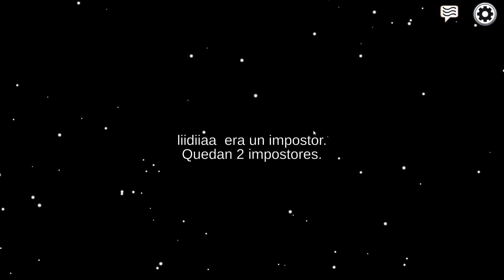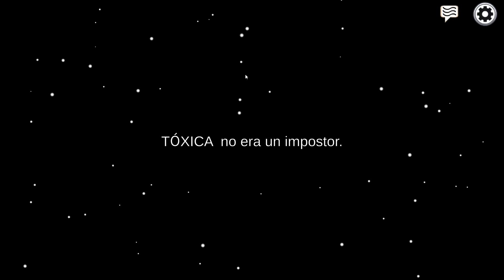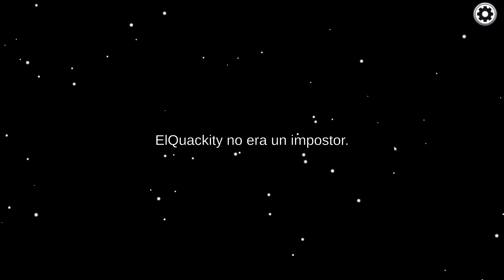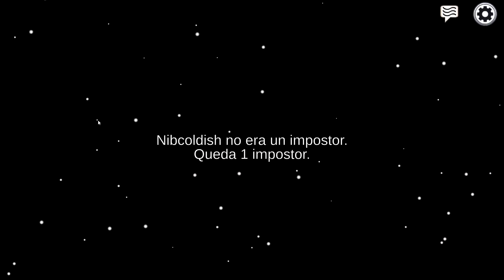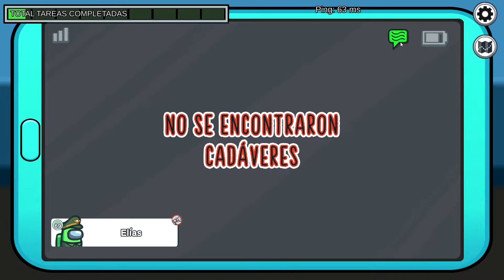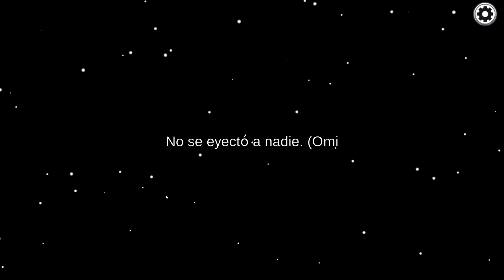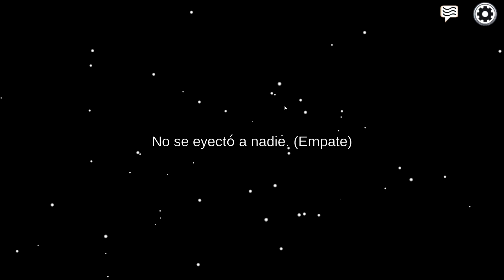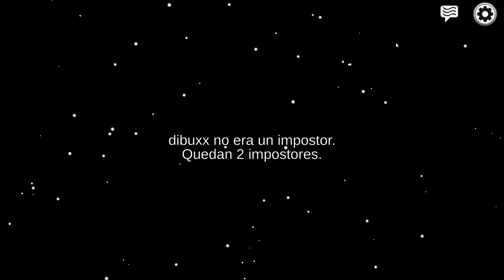SOY el MALO! || AMONG US *2022 || EMIKIKE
Hoy comenzamos con AMONG US! espero que les encante y disfruten nuestro lado de esta gran aventura

Soy Emi y básicamente lo que hago en mi canal es hacer de mi afición, los videojuegos, un modo de entretenimiento para todo el mundo. No soy el mejor jugador, ni el que mejor comenta, ni el que mejor edita, pero espero que aun así disfrutes a mi lado y junto a los amigos que me acompañan día a día haciendo vídeos.